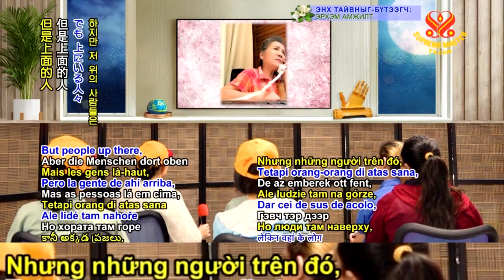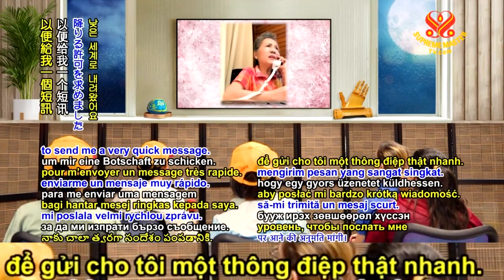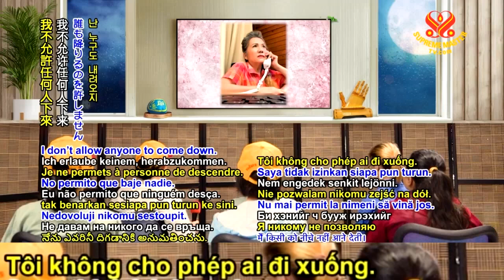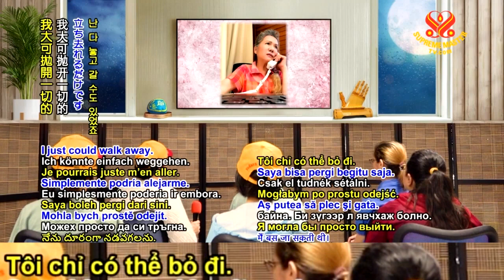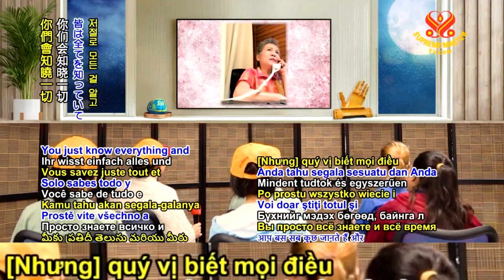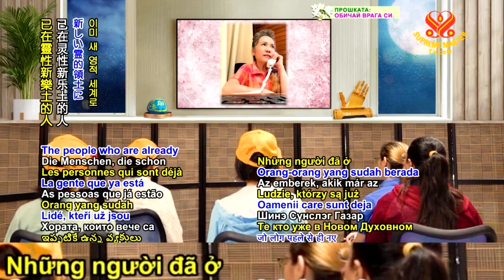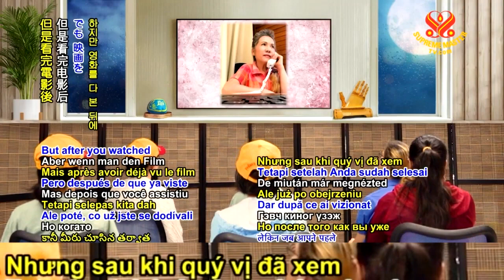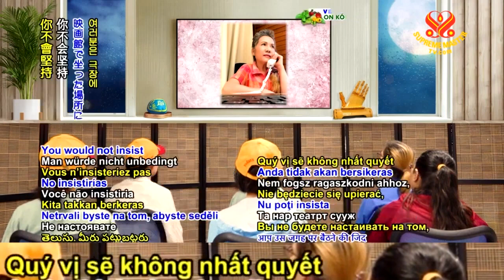Những Linh Hồn Trong Cõi Tâm Linh Mới - Thanh Hải Vô Thượng Sư